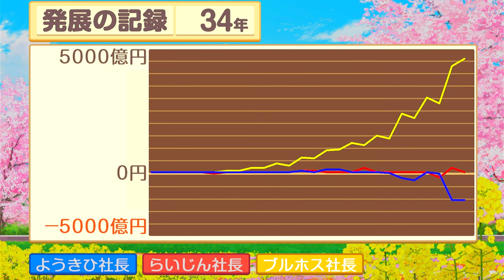必見！黒田官兵衛による強奪祭り開催34年目【桃太郎電鉄 〜昭和 平成 令和も定番!〜】